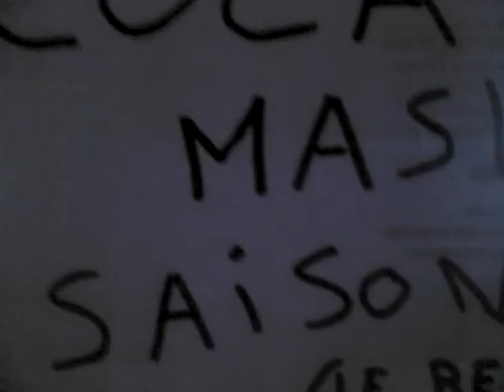Sa mérite un Anonymous Coca (Coca Mask S2-E3)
Episode 3: Sa mérite un Iron Coca - Coca Mask Saison 2